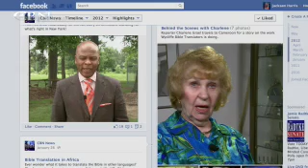Help Me, Grandma! Wait, This Is a Scam. - CBN.com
Social Media has given new life to an old con game targeting senior citizens. It is called the "grandparents scam," and in some cases, seniors' entire savings were lost... The Christian Broadcasting Network CBN